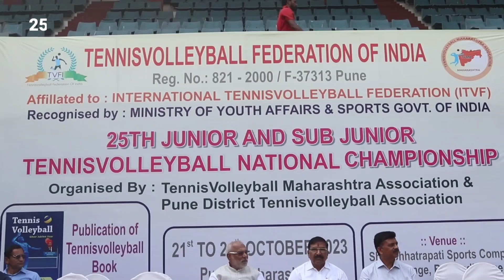Tennis Volleyball National championship 23 |टेनिस हॉलीबॉल 'पुणे ते ऑलिम्पिक' या पुस्तकाचे प्रकाशन